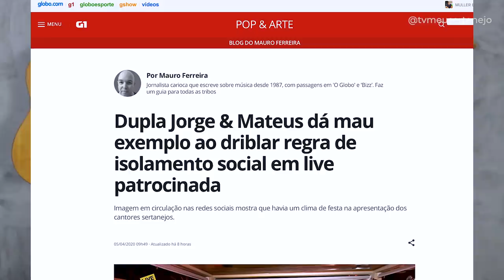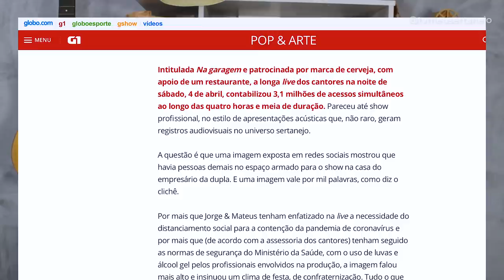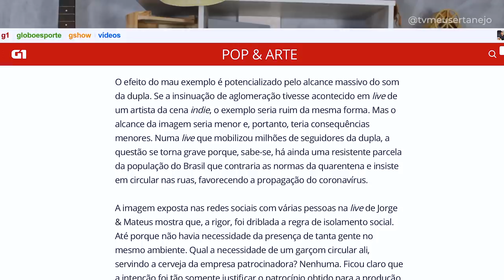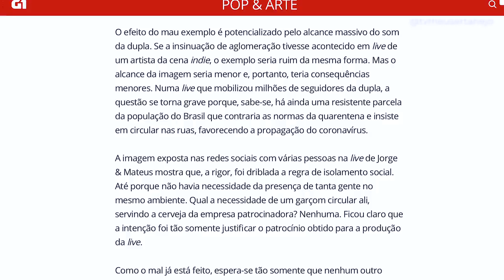JORNALISTA da GLOBO CRITICA LIVE de JORGE E MATEUS - MAU EXEMPLO?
Aoow trem bonito, bão? Globo cria matéria e critica live de Jorge e Mateus, dizendo que a dupla deu um mau exemplo. Concorda com a materia?